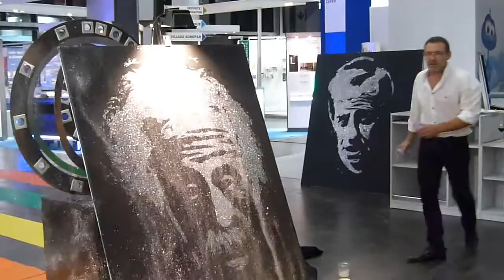Organisation Soirées à Bordeaux avec Terre d'émotions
Organisation Soirées Cocktails Soirée de prestige Dîner de Gala...
Terre d'émotions : agence événementielle bordeaux